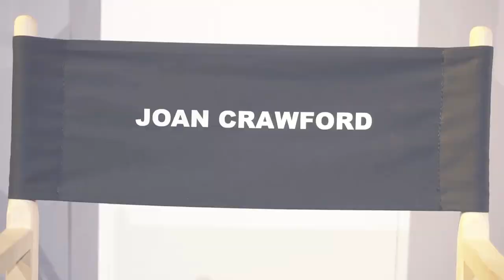TEATR DRUGA STREFA - Bette & Joan - reportaż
LEVEL UP ETVM

Producent: Krzysztof Break Szaradowski
Asystent producenta: Małgorzata Paprocka
Reżyser: Krzysztof Break Szaradowski
Zdjęcia: M.Wiktoria Paprocka
Montaż: M.Wiktoria Paprocka

W spektaklu występują:

Marzena Trybała jako Bette Davis
oraz
Halina Chrobak jako Joan Crawford.